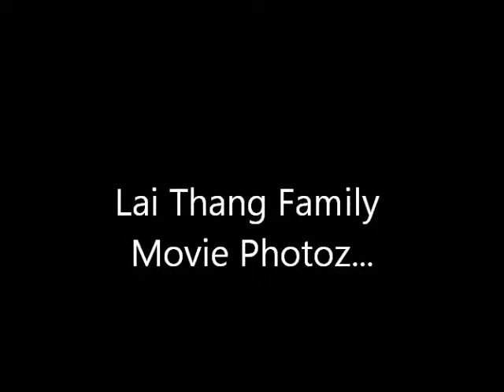laithang manday Family Photo Movie